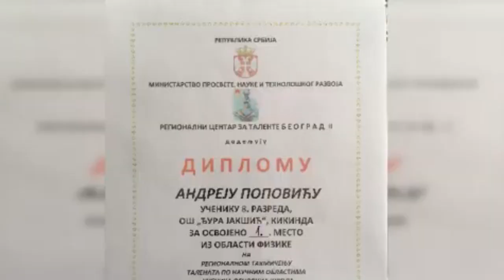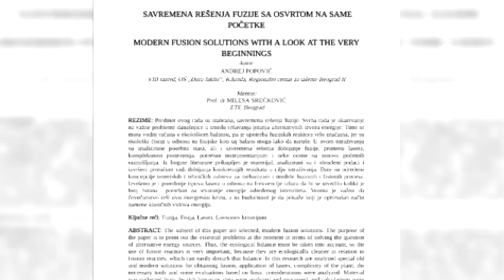Prijem za gimnazijalca Andreja Popovića, dobitnika priznanja SANU